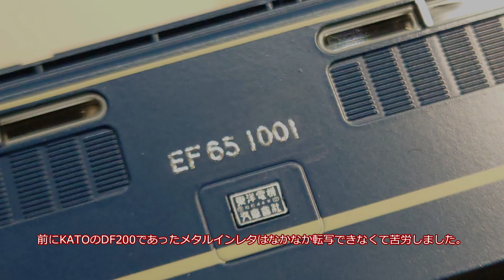HOゲージ 鉄道模型 KATO EF65 1000番台 前期形 1-305 ゆかり鉄道入線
ゆかり鉄道のHOゲージ第2段です。

KATOのEF65は台車の作りがすごくいいっていうのと、お値段が手頃なので購入してきました。

パーツが多くて、組立てがかなり大変ですが、できはめちゃめちゃいいですよ。

イラスト：ゆうゆうさん

AI VOICE：琴葉 茜

使用BGM